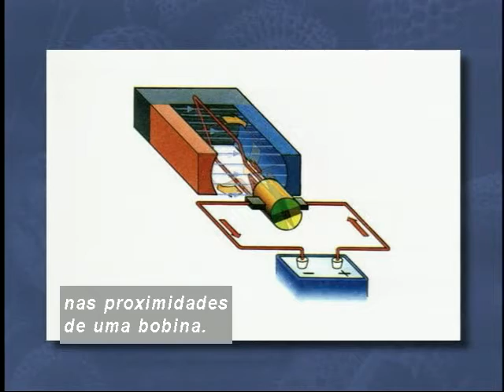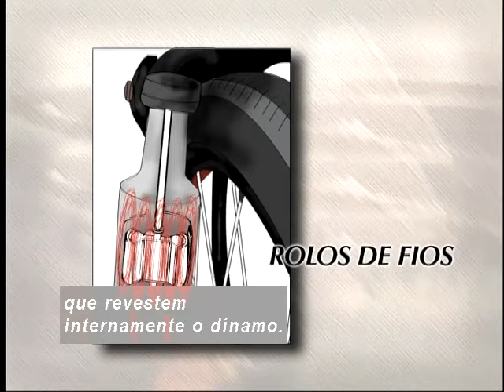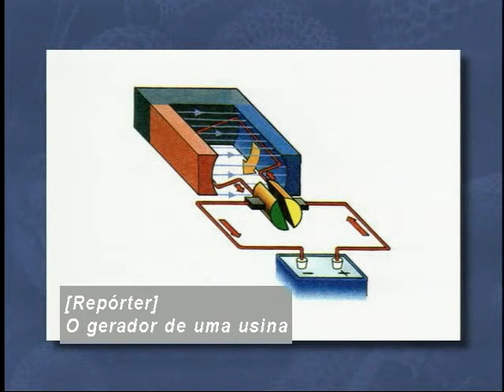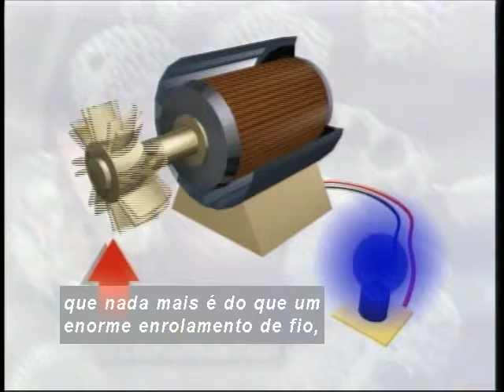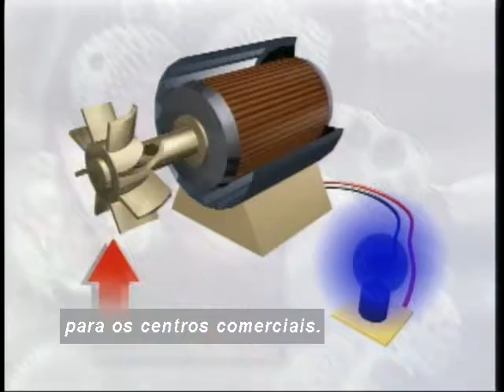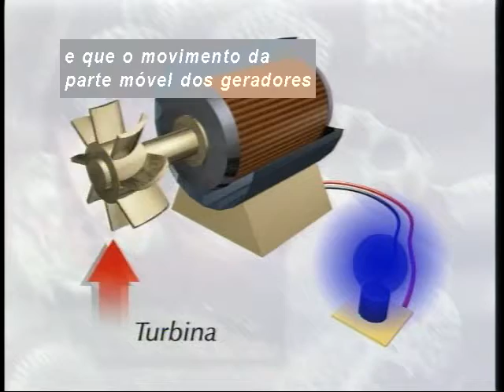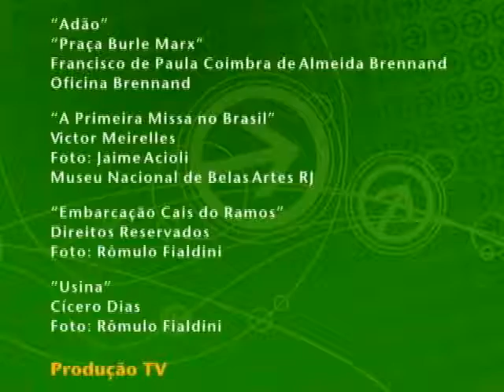Telecurso – Ensino Fundamental – Ciências – Aula 53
A produção de energia elétrica pelos geradores das usinas se baseia na movimentação de uma bobina com corrente elétrica. Você verá que os geradores são constituídos por uma parte móvel e uma parte fixa - sem contato entre si -, e que o movimento da parte móvel é garantido pelas turbinas que se encontram ligadas a ele.